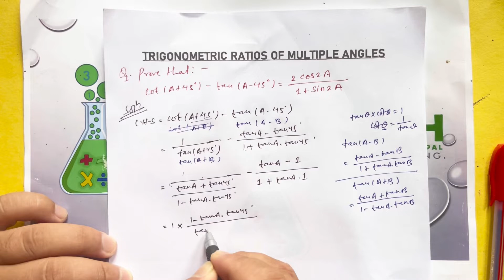Ep 13 Prove that:- Cot(A+45)-tan(A-45)=2cos2A/1+Sin2A, tan(A+45)-tan(A-45)=2tan2A, ..